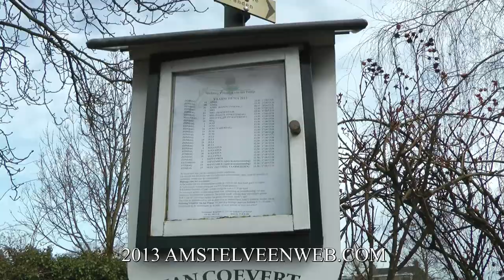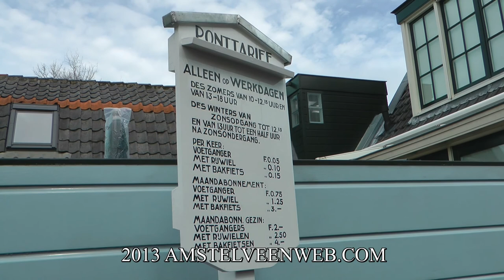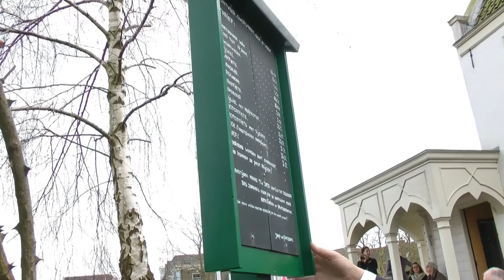2013 Jan Coevert veer geopend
Op zondag 14 april 2013 werd een mooie dag voorspeld met wel 20 graden. Dat kwam goed uit want om 12.30 uur zouden de burgemeesters van Amstelveen en Ouder-Amstel gezamenlijk het vaarseizoen van 2013 het Jan Coevert veer openen. Nou het was aangenaam weer maar de zon brak niet echt door.

Dat mocht de pret van het festijn niet drukken. Eerst kwam de burgemeester Mieke Blankers-Kasbergen van Ouderkerk met het pontje over naar Amstelveen. Daar werd zij verwelkomd door de heer Coevert en was het wachten op de burgemeester van Amstelveen, Jan van Zanen. In BarRestaurant deden zij hun Ambtsketen om, alhoewel mevrouw Blankers natuurlijk nog wel op Amstelveense grond stond, en poseerden zij voor de fotografen.